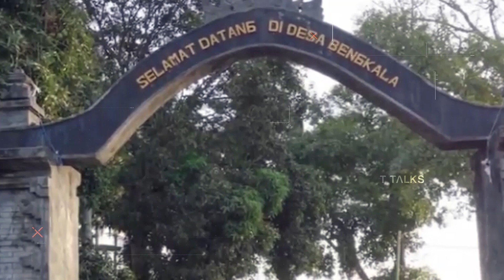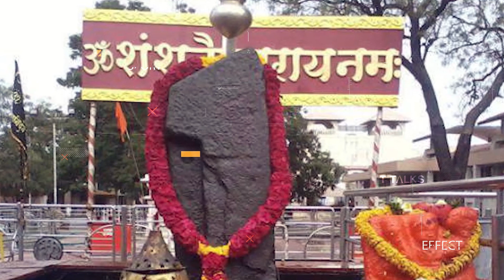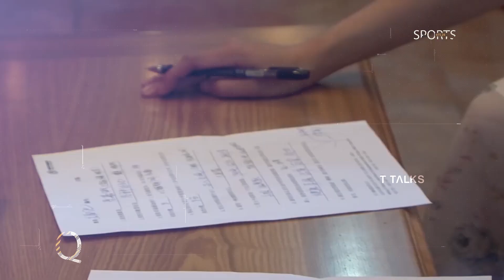Interesting Traditions Around The World | T Talks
Watch Interesting Traditions Around The World That Are Still Practiced Today/DifferentTraditions in Different Places.